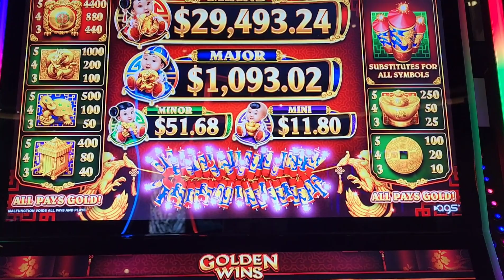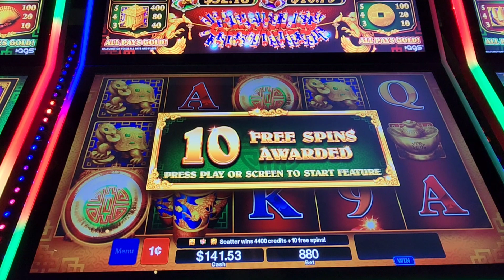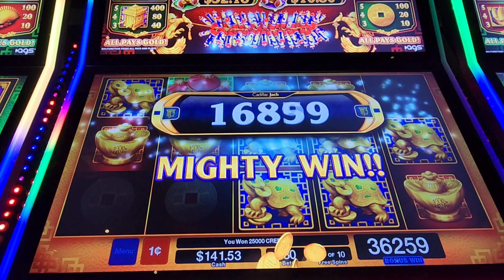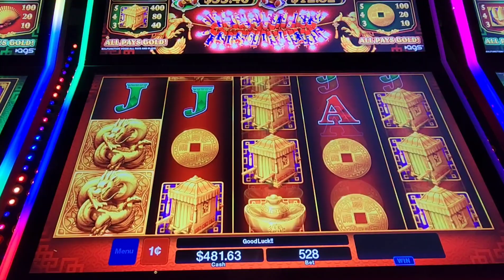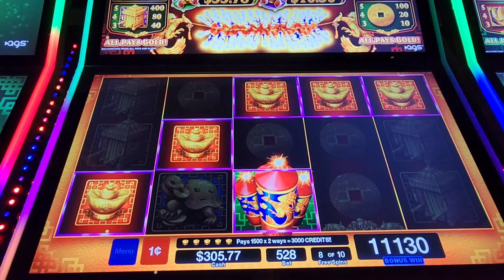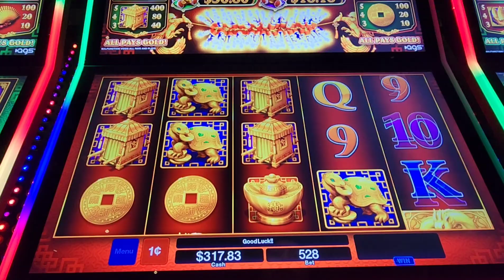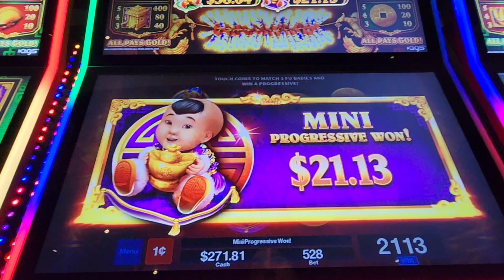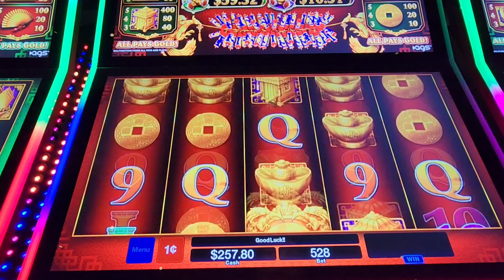Golden Wins Slot Play 🎰 Sweet Bonus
Golden Wins casino slot play, max bet at casino, big bonus, bonus Wins, progressive slots, winning slot machine